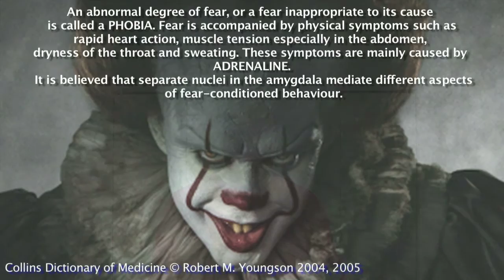What is Fear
In this video I attempt to discuss the anatomy of fear.  I believe if we take is apart by its components we can understand it and thus become less fearful of what we fear.

Medical-dictionary
Fear  - the unpleasant emotional state consisting of a psychological and psychophysiological responses to a real threat or danger.  -

[Psycology Today]
Fear is a vital response to physical and emotional danger.